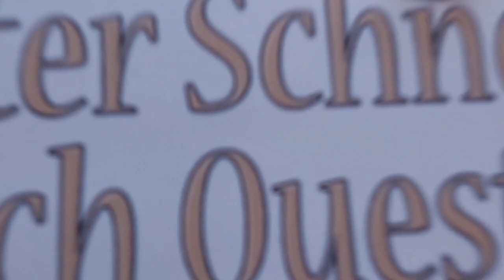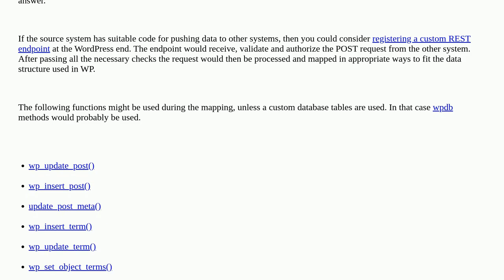Wordpress: How to sync non-wp database with wp-database?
How to sync non-wp database with wp-database?

A special thanks goes out to the community

  mysql